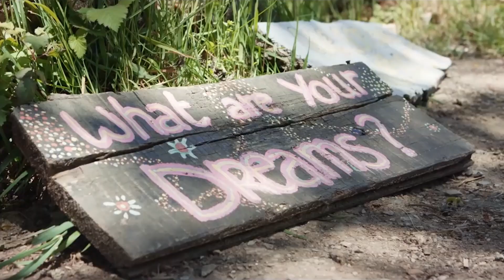Daivid Stratton Recommends - Camino Skies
CAMINO SKIES follows half a dozen pilgrims walking the historic Camino de Santiago, with each member of the group determined to overcome personal and physical challenges. "The love and support they give to each other is inspirational."

CAMINO SKIES opens 1 August at Nova